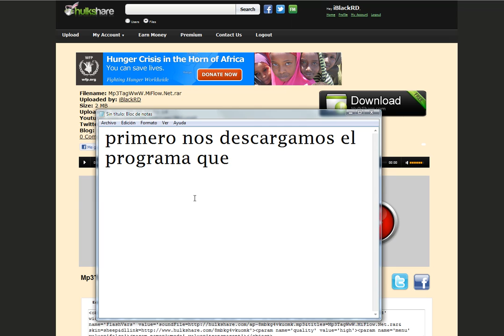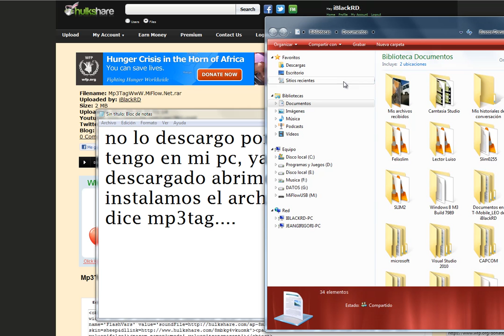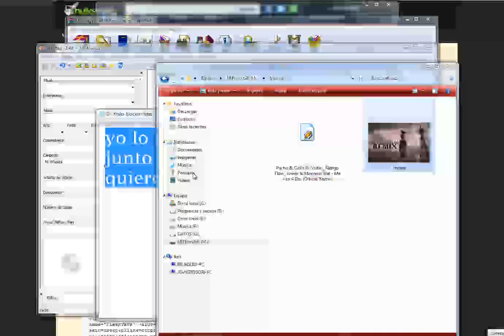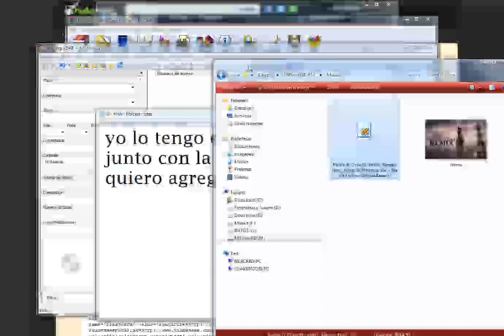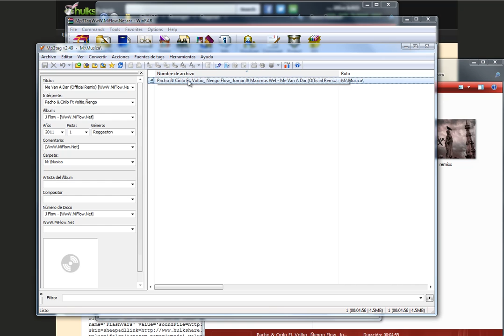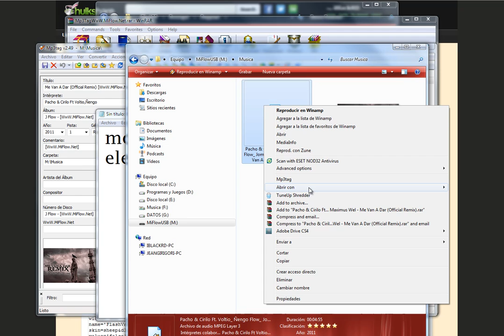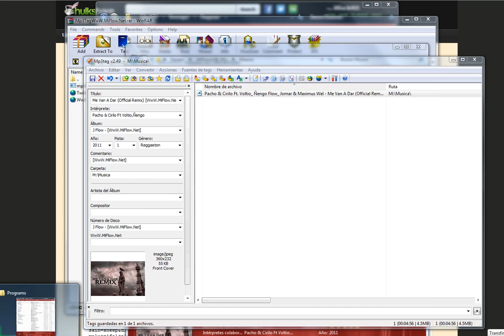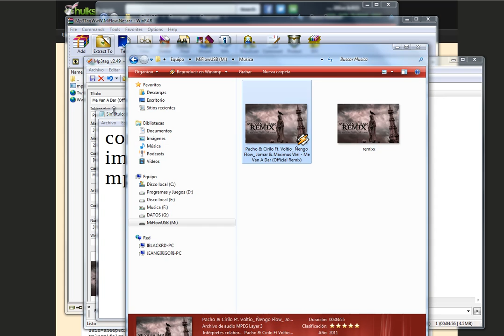Tutorial: Como agregar imagen/caratula a los Mp3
Creado por: iBlackRD